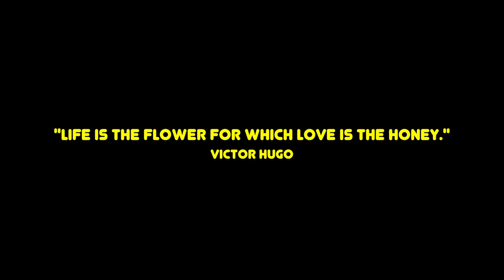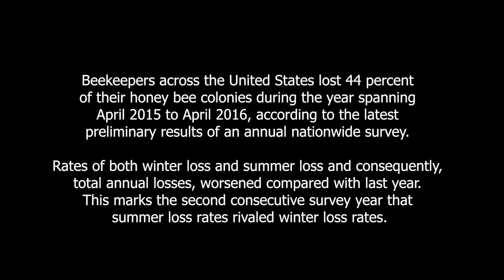Luke Somerville - Beekeeper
This past April, Luke Somerville decided to take a stand and get involved in helping to protect the honeybee.  Luke shares with us his Unique Life Story about becoming a beekeeper, what steps he is taking and what he’s learned so far.  Our interview with took place in Chicago in May 2016.

Our world’s honey bees have been on the decline since 2006.  Research has found that the major threats to the honey bee can be attributed to the following five areas: parasites and pests, pathogens, poor nutrition, lethal pesticides and global warming.

“One can no more approach people without love than one can approach bees without care. Such is the quality of bees...”  Leo Tolstoy